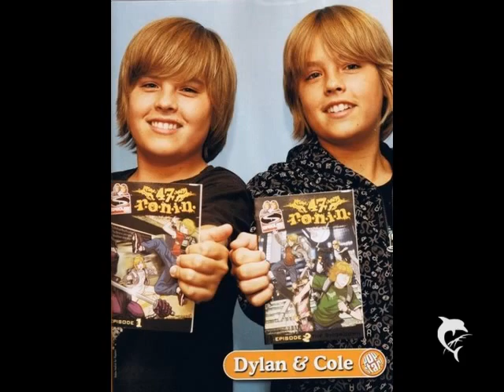Dylan & Cole Sprouse - Walk Away -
HEy
It´s about again Dylan and Cole Sprouse:)

Sub, rate, coment and favorite me
THANKS